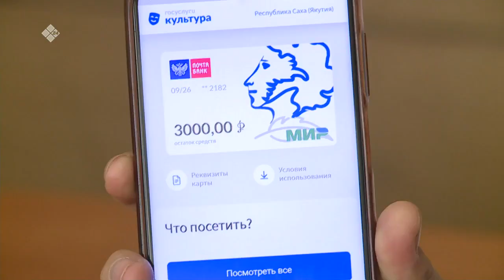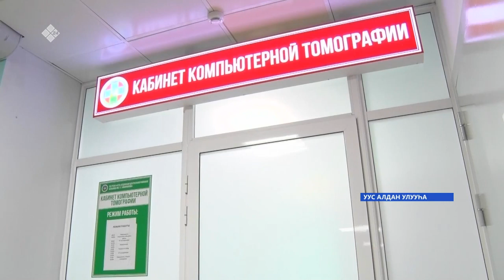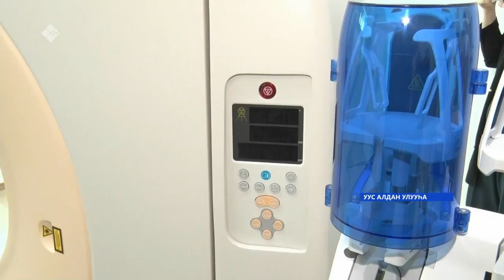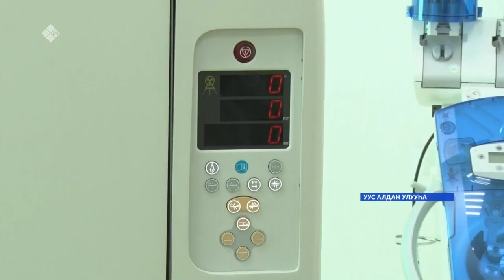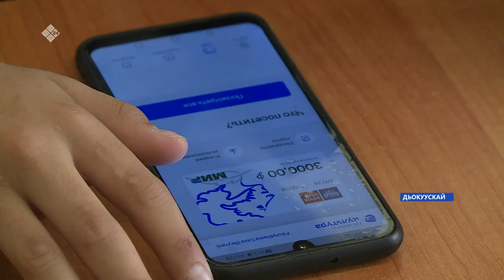«Саха сирэ» информационнай биэрии. Кулун тутар 11 күнэ 13.30ч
00:00   «Саха сирэ» информационнай биэрии.
00:29   Ууккэ керуллэр субсидия анарын кулун тутар уонна муус устар ыйдарга оройуоннарга тиэрдиэхтэрэ.
06:23   Уус Алданна компьютернай томограф кабинета арыллан, сана улахан аппарааты туруордулар.
09:06   Саха киинэтин Пушкин каартатынан туьанан керуеххэ сеп буолуо.